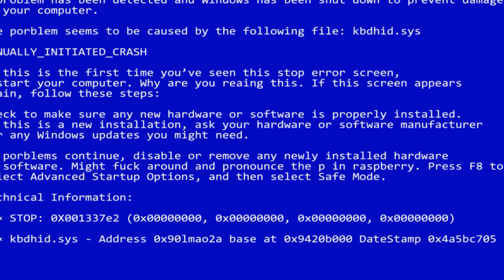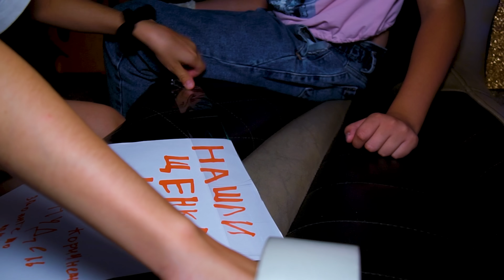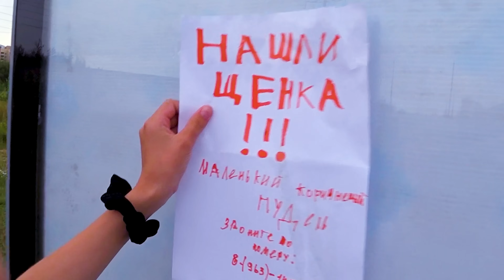24 Часа в Лимузине * Спасли Щенка / Вики Шоу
Новое видео Вики Шоу. С подружкой спасли щенка 24 часа в лимузине